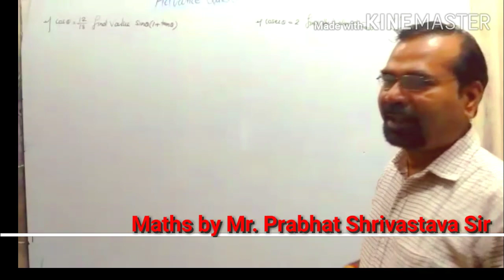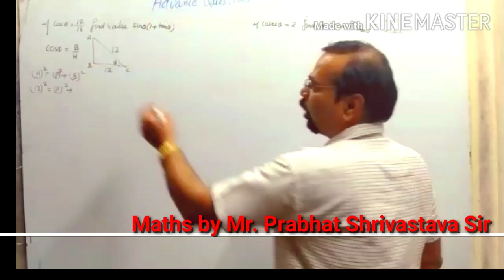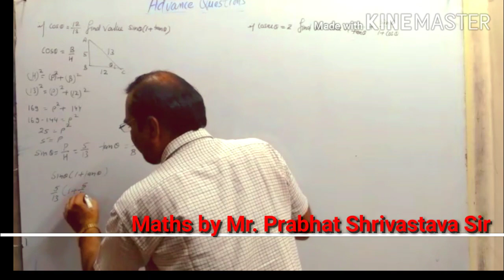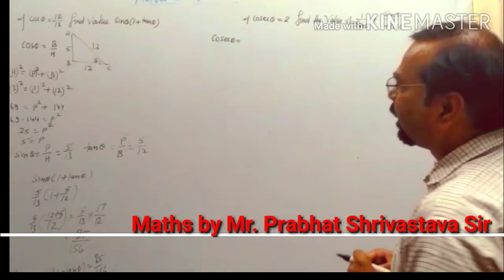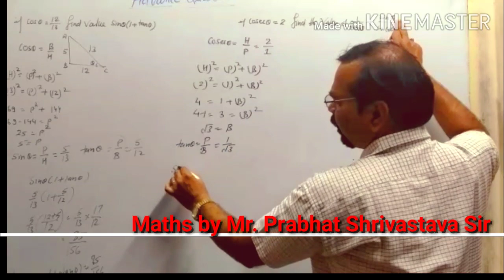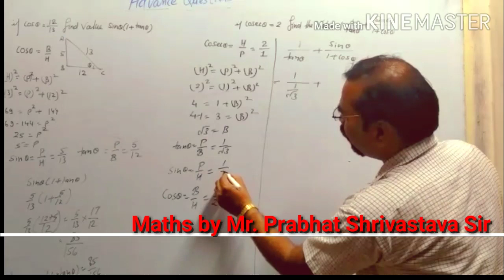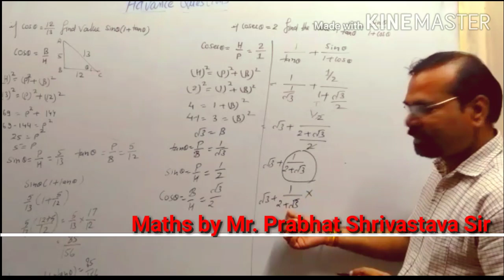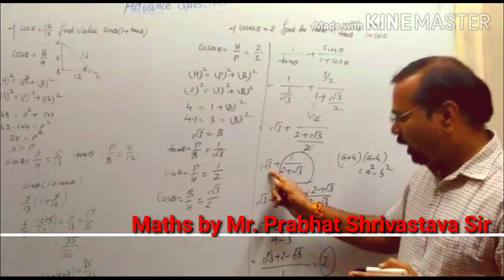Maths/CBSE/ICSE/Mr.Prabhat Shrivastava Sir/part-04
In this video we will discuss some advanced questions based on Tigonometric formulas...
But before this you mast have to watch  previous classes..
Thanks